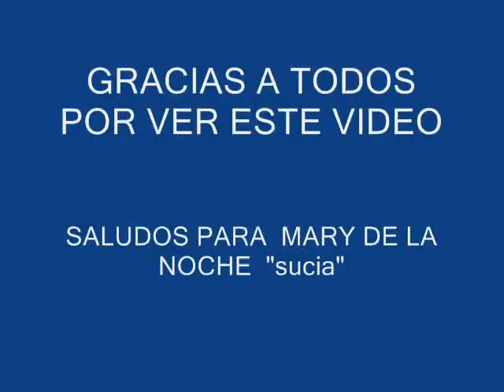Movie LA CHICHO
this video was made at home copy rights from usa 2009